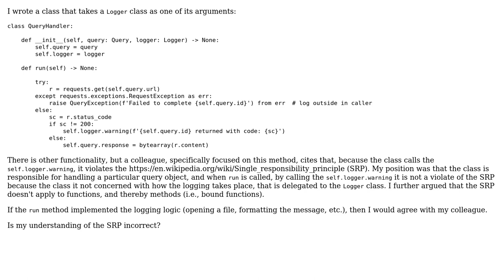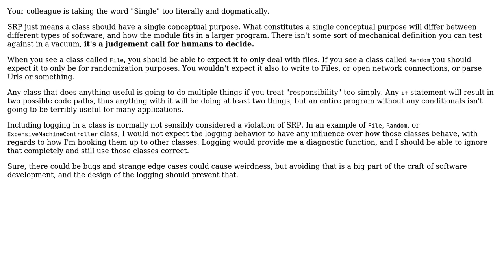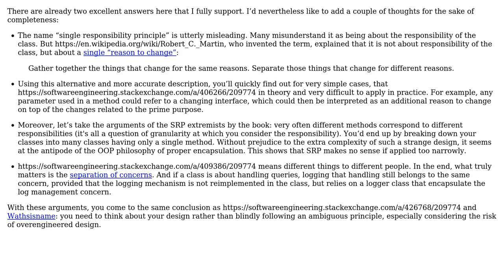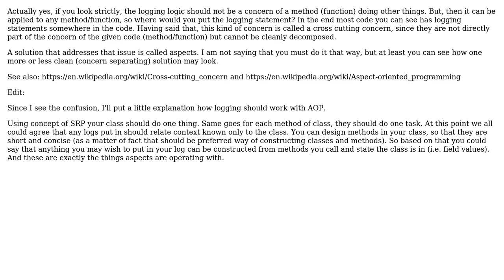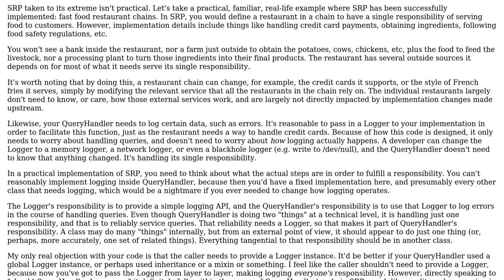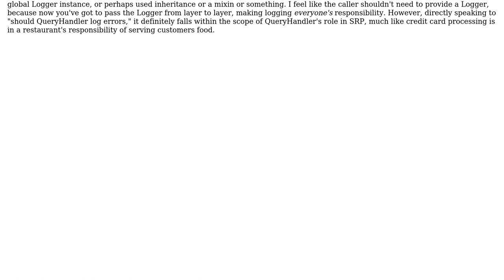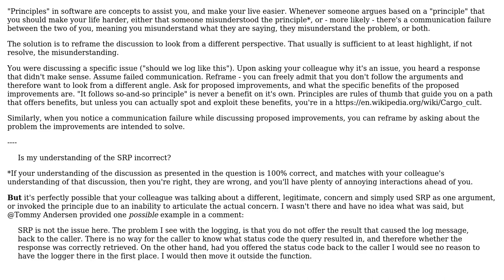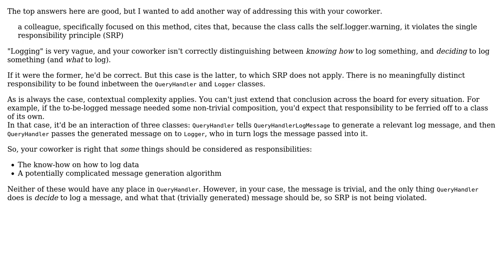Software Engineering: Does logging inside a class violate the SRP? (10 Solutions!!)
Software Engineering: Does logging inside a class violate the SRP?

With thanks & praise to God, and with thanks to the many people who have made this project possible! | Content (except music & images) licensed under CC BY-SA | Music | Images & others | With thanks to user whatsisname user somebody user phyrfox user Peter Mortensen user Peter user Pablo H user jmoreno user JacquesB user Flater user datta user Christophe user CaTs and the Stack Exchange Network Trademarks are property of their respective owners. You are responsible for your own actions.